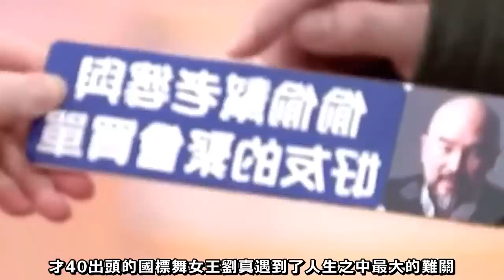劉真無法拯救了！醫院勸帶她回家，劉真媽媽大哭跪求醫師救女兒，4歲女兒哭著找媽媽！辛龍辛龍爆痛心斷絕外界聯繫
劉真日前因動心臟手術昏迷中，目前正等待換心機會，老公辛龍更向外界喊話，表示願用自己的生命來換劉真，因為4歲女兒不能沒有媽媽；未料昨(3日)深夜又傳出劉真因腦出血動開顱手術搶救，而辛龍則是選擇電話關機，斷絕與外界一切聯繫。劉真先是因為心臟手術，昏迷不醒，現在又驚傳腦出血動開顱手術，消息一傳出令網友擔心不已，紛紛集氣為劉真加油打氣，盼她能度過難關。然而據《NOWnews》報導，劉真目前情況未明，致電給丈夫辛龍，對方手機仍舊關機中，斷絕與一切外界聯繫，內心焦慮可想而知。辛龍上月27日首度打破沉默，在臉書拜託外界幫妻子劉真集氣，盼大家幫助劉真度過生命大難關，「劉真需要大家幫助她度過生命的大難關，我辛龍願意用自己的生命換劉真的生命，因為女兒才四歲可以沒有爸爸，但是不能沒有媽媽. 」也透露此刻的他脆弱迷惘，但是告訴自己不能崩潰，祈求朋友們能繼續為劉真禱告加油。意外和明天真的不知道哪一個先來，才40出頭的國標舞女王劉真遇到了人生之中最大的難關，那就她在接受心臟手術的時候沒有甦醒過來，目前仍舊還是在醫院接受著治療。